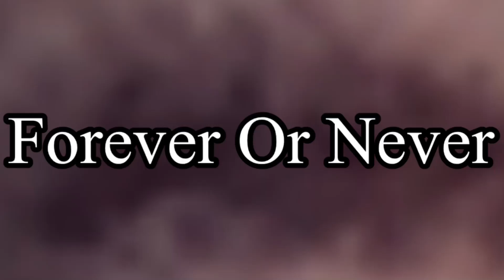Forever Or Never || Lopsided VI